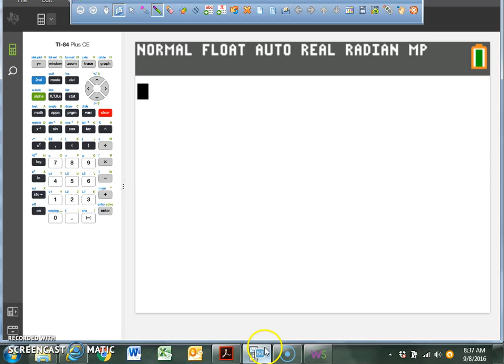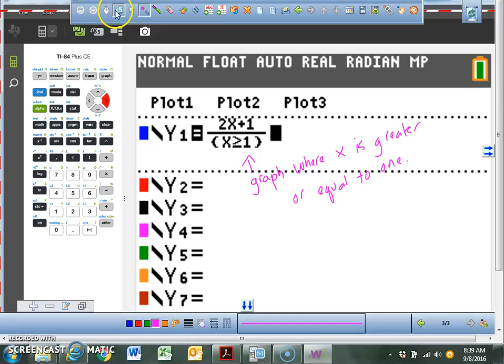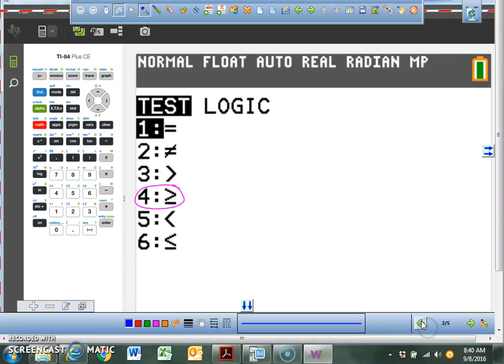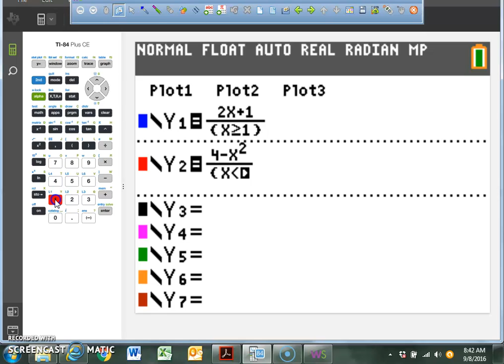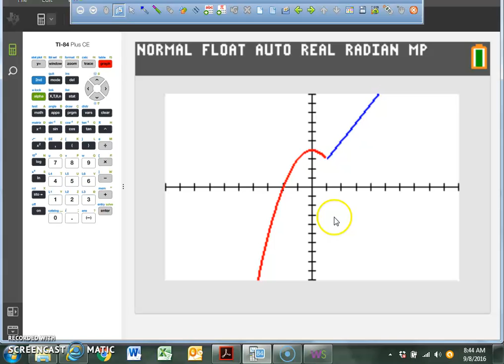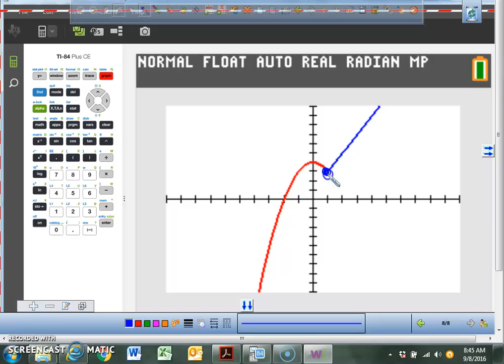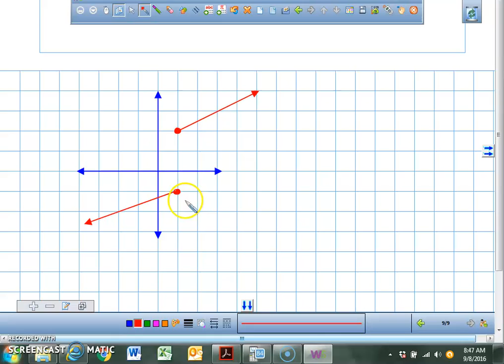3 5 Precalculus Continuity and End Behavior Part B